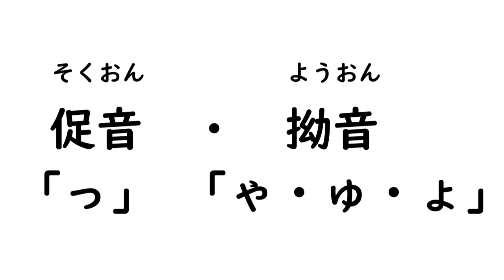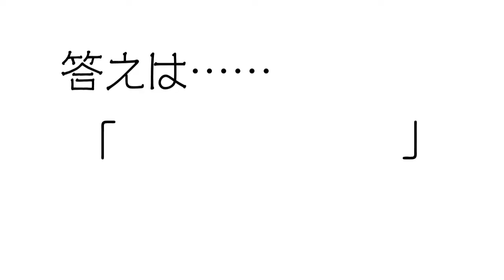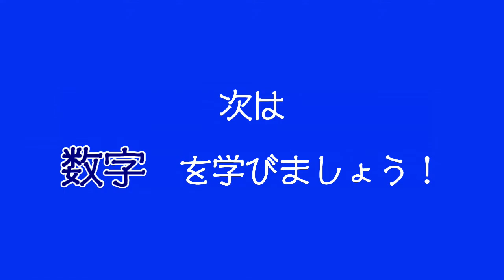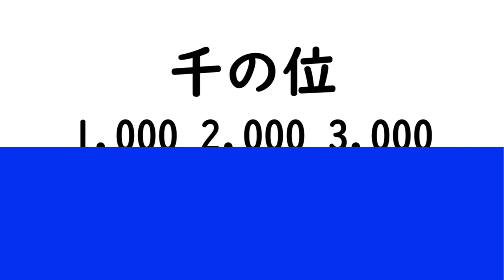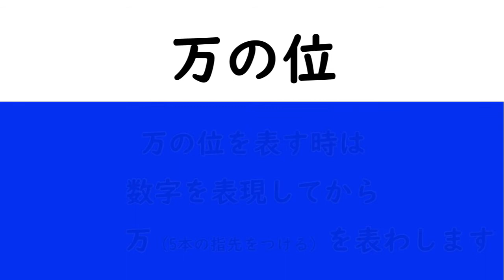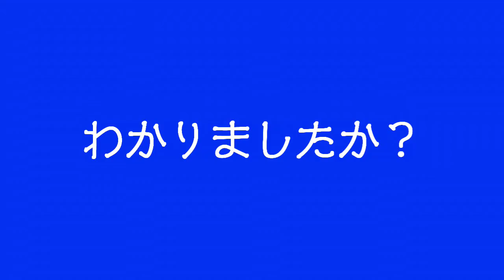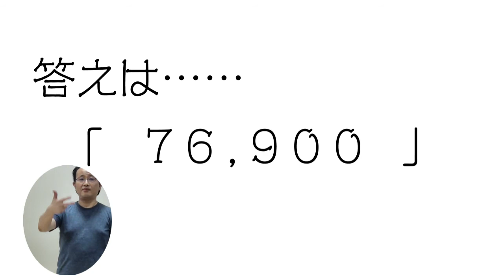【京都府福知山市】手話や聴覚障害について学ぼう！(Part4)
コミュニケーション手段に、言葉ではない”手話”を使用している人がいます。
彼らをろう者といいます。
手話は、ろう者の生活の中で生まれ、育まれ、発展し続けている言語です。

「手話や聴覚障害について学ぼう！」第４弾のテーマは、「指文字～応用編～」です！
「゛（濁点）」や「゜（半濁音）」などの表し方を学びましょう！
Part３とあわせて見ていただければ、身の回りのものを指文字で表現できるようになるはず！？
繰り返し見ていただきぜひ指文字を覚えてください！
今回も、指文字クイズがありますよ！チャレンジしてみてくださいね♪

あなたの手話が、ちょっとした手助けになるかもしれません！
ぜひ、視聴し、一緒に手話や聴覚障害のある人について学びましょう！